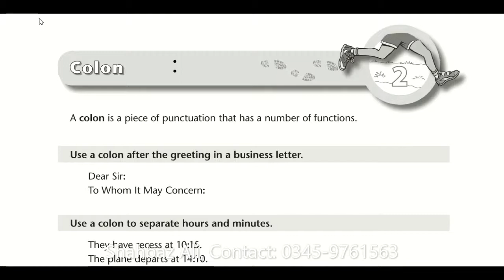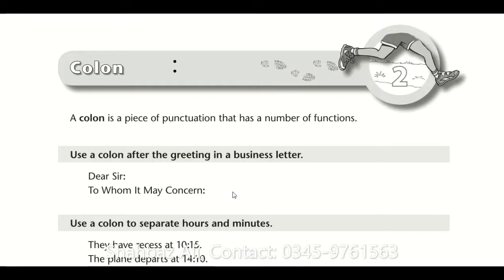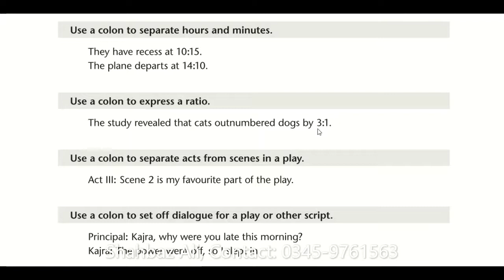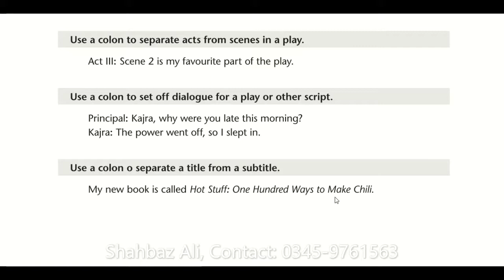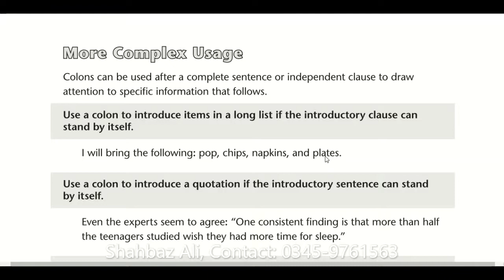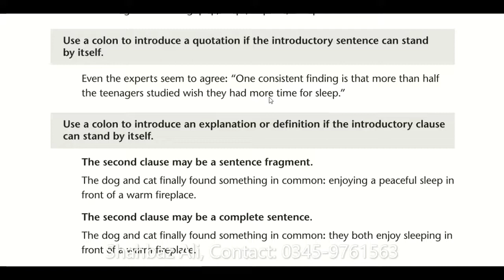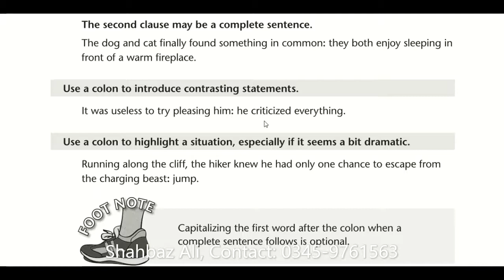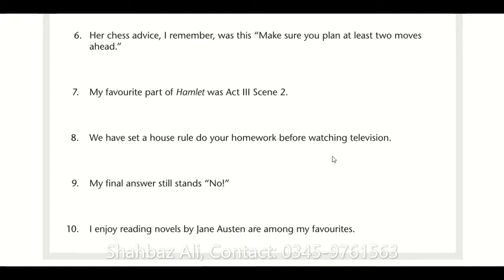Colon: Punctuation | Detailed Analysis